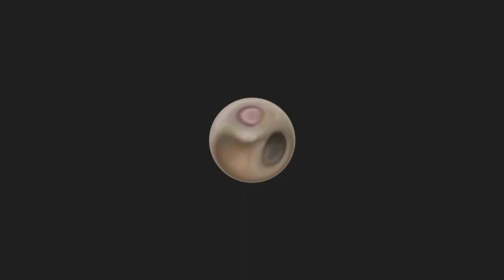ME DECLAREI PARA O JON VLOGS